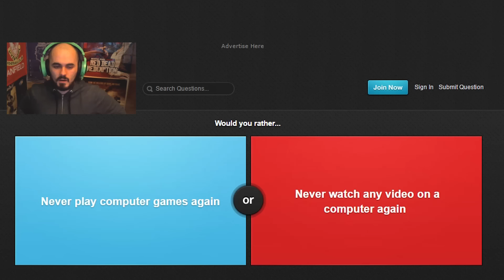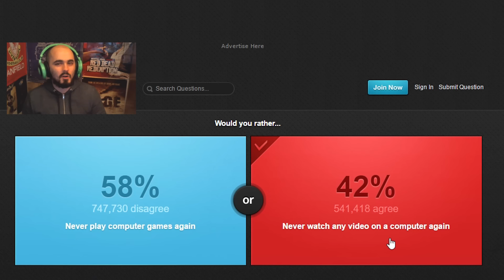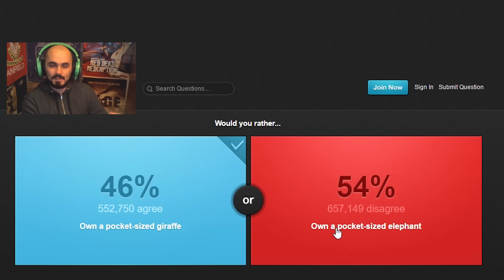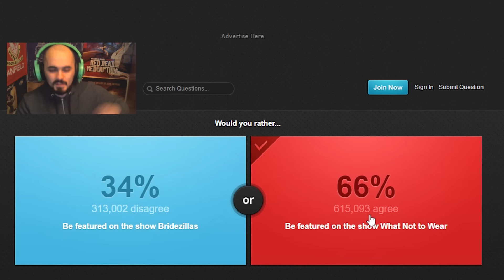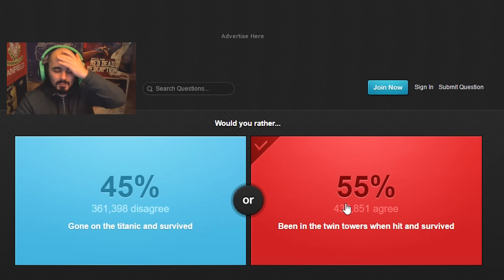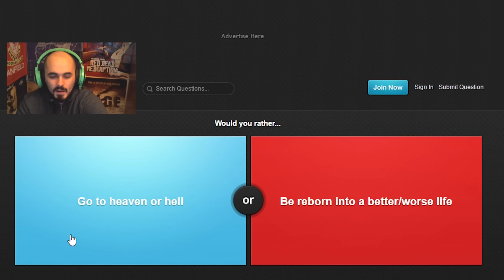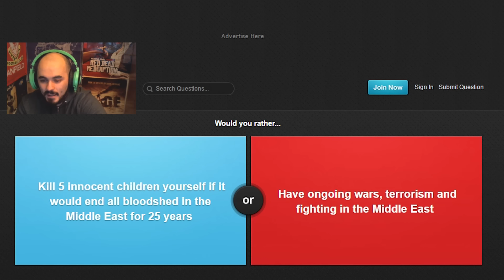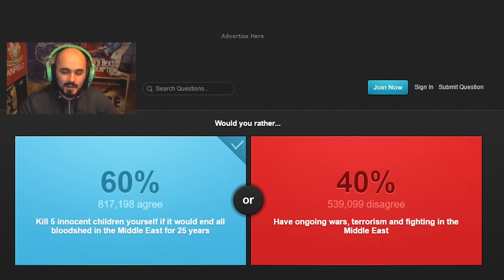KILLING INNOCENT CHILDREN ! Would you rather #1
- Mark
One of the worst questions you's ever have to answer for a would you rather .

I'm Funny with lots of strange humor you might laugh at my jokes or just laugh at me but i do have some funny videos .. cough cough funny video I'm not famous yet but i will be maybe sometime probably the gameplays good i think, i got it, I'm Irish so you have to like me now I'm from where jacksepticeye is from although i don't know him. yet

Outro Song "RJD2" - "Ghost Writer" (Remix). and you can listen to it

- Mark